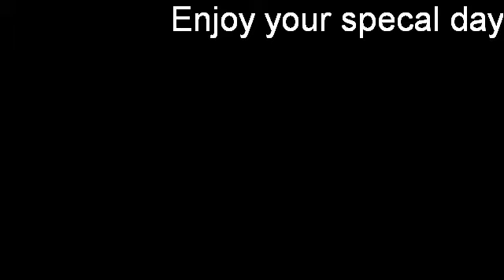Miss Lisa birthday youtube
Enter a description for your creation here